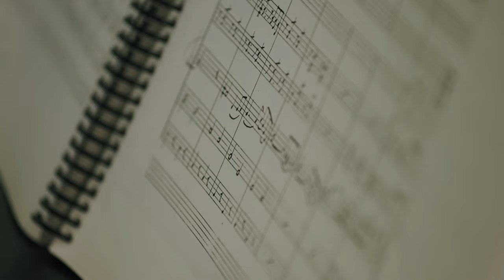Giselle Hilarion Rehearsal | Christophor Moulton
Ring in the spirit of the autumn season with "Giselle," a timeless story about love, death, and forgiveness that is elegantly steeped in the supernatural.
Tickets start at $40.